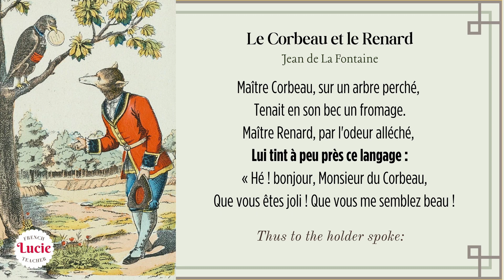LA FONTAINE - THE RAVEN AND THE FOX. Le Corbeau et le Renard (English subtitles)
La Fontaine's Fables, written by the French poet and fabulist Jean de La Fontaine, stand as timeless literary treasures that have captivated readers for centuries.
Published from 1668 to 1694, these tales cleverly utilize anthropomorphic animals to impart profound moral lessons. La Fontaine's wit, satire, and astute observations on human nature have cemented his fables as enduring classics.

Le Corbeau et le Renard

THE RAVEN AND THE FOX.

Perch'd on a lofty oak,
Sir Raven held a lunch of cheese;
Sir Fox, who smelt it in the breeze,
Thus to the holder spoke:─
"Ha! how do you do, Sir Raven?
Well, your coat, sir, is a brave one!
So black and glossy, on my word, sir,
With voice to match, you were a bird, sir,
Well fit to be the Phoenix of these days."
Sir Raven, overset with praise,
Must show how musical his croak.
Down fell the luncheon from the oak;
Which snatching up, Sir Fox thus spoke:─
"The flatterer, my good sir,
Aye liveth on his listener;
Which lesson, if you please,
Is doubtless worth the cheese."
A bit too late, Sir Raven swore
The rogue should never cheat him more.

The Fables of La Fontaine (in English)
Translated by Elizur Wright